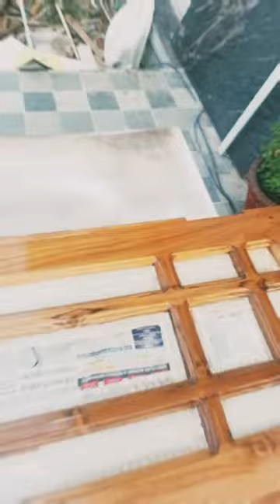imperia pu pulish